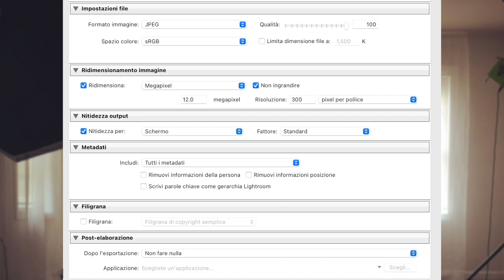ARCHIVIARE FOTO DIGITALI nel 2023: come archiviare foto e video online e offline e non perderle!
In questo video scopriremo come archiviare foto digitali e video senza correre rischi facendolo sia online, per avere tutto a portata di mano in ogni momento, sia offline, per avere una copia di sicurezza. Insomma quando si tratta dei tuoi scatti non lasciare nulla al caso!

➡️Amazon Photo.
➡️Hard Disk HDD.
➡️Hard Disk SSD.

Grazie per avere guardato un nostro video e a presto con un nuovo tutorial!

00:00 Intro